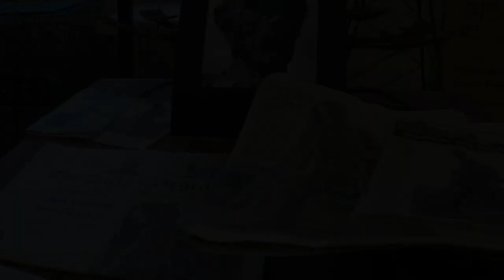Dorset Forge and Fabrication Art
Music: Kalash Ft Damso - Mwaka Moon | instrumental+lyrics by Mill H